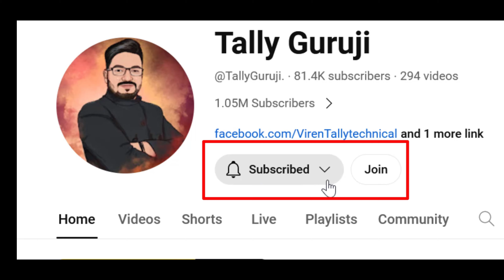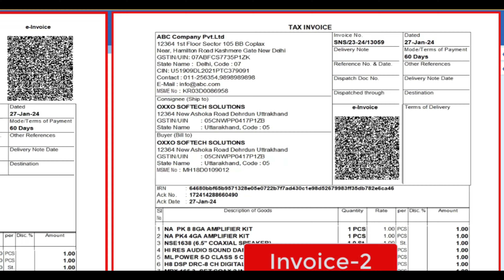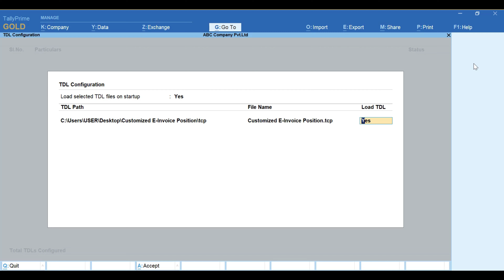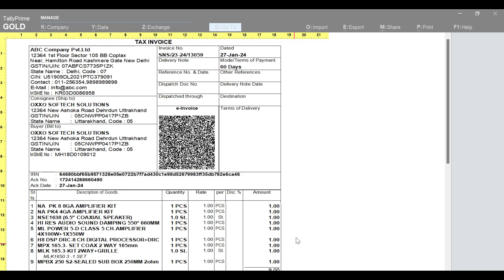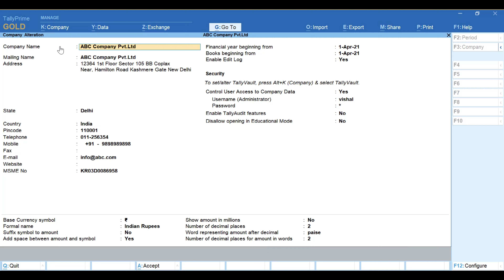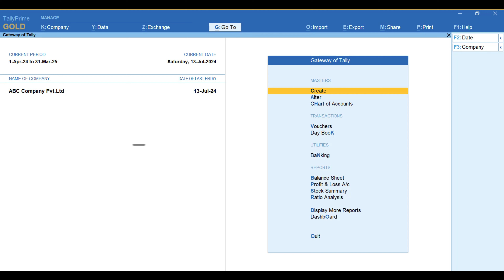अब टैली से बनाइये ऐसा बिल | Tally New invoice format | Tally prime stylish invoice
How to make stylish invoice in tally prime, how to change tally invoice format, how to make bill in tally prime how to print invoice in tally prime,
Tally free add-on / TCP download link is here
if you want to purchase the addon you need to purchase and details mentioned in video.
Video Tags,
work in tally prime
accounts work in tally
tally prime full course in hindi
tally kaise sikhe
टैली कैसे सीखे
tally tutoring in hindi
how to start tally prime
how to learn tally for beginners
how to learn tally at home
tally course job salary
tally prime purchase entry
sales entry in tally prime
sales entry in tally prime with gst
sales entry in tally prime tamil
tally tips and tricks
tally prime whatsapp settings
tally prime whatsapp features
tally prime se whatsapp kaise banaye
tally prime 4.0 whatsapp configuration
tally prime 4.0 whatsapp tamil
tally prime 4.0 whatsapp registration
gst invoice in tally prime
einvoice1.gst.gov.in tally prime
e invoice in tally prime
e invoice cancel
e invoice registration
e invoice kaise banaye
eway bill login in tally prime
how to make e way bill in tally prime
how to make e way bill in gst portal
print e invoice in tally prime
e invoice bill print kaise nikale
gst return filing full course
gst return filing in tamil
gst return filing tally prime
gst return in tally prime
how to file gstr 3b
how to file gst return
how to file gstr 1
gst return entry in tally prime
gst nil return filing error
tds in tally prime malayalam
tds in tally prime tamil
tally prime for beginners
tally data restore kaise kare
tally data backup and restore
tally data ko zip file kaise banaye
how to create ledger with opening balance in tally prime
how to create ledger in tally prime
how to create ledger and voucher in tally
how to create ledger and voucher in tally in tamil
how to create voucher in tally prime
how to create voucher in tally prime in tamil
tally prime bill kaise banaye
tally prime 4.0 features
tally prime me purchase entry kaise kare
how to configure gst in tally prime
how to create gst bill in tally prime
tally course step by step